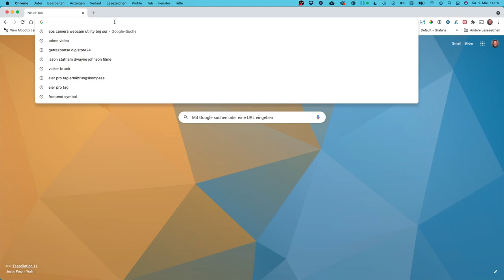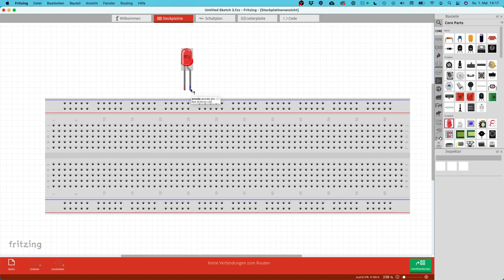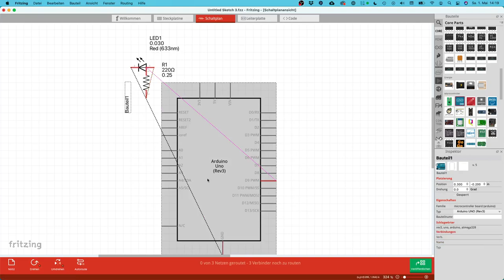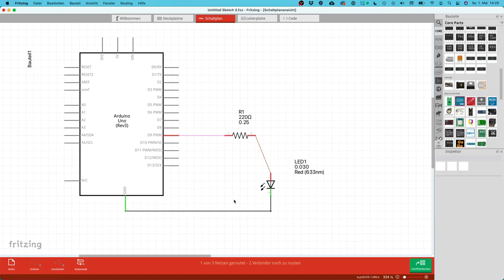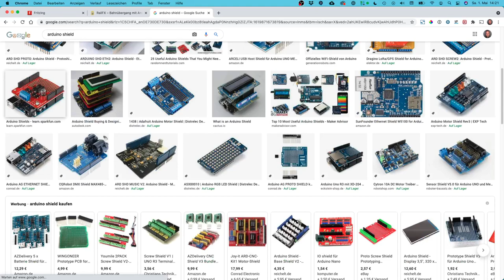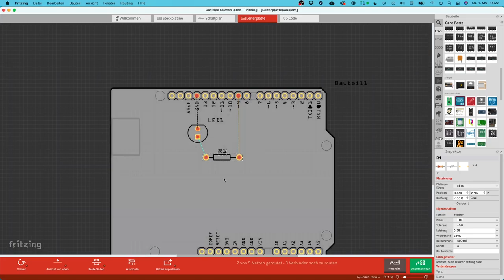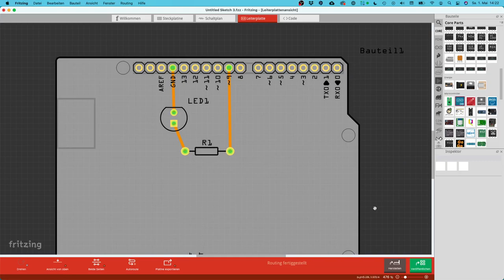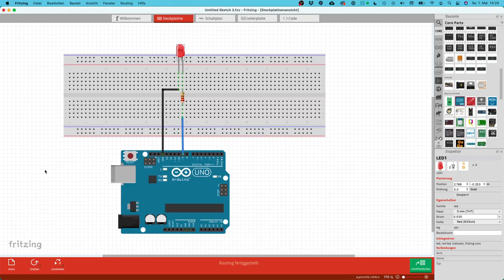Fritzing Einführung – Schnelleinstieg in die Software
In diesem Video zeige ich dir, was die Fritzing-Software ist und was man mit ihr anfangen kann. Breadboard, Schematics und Platinenentwurf.